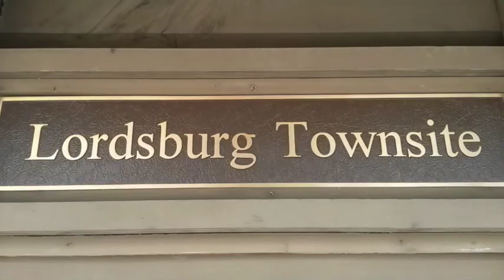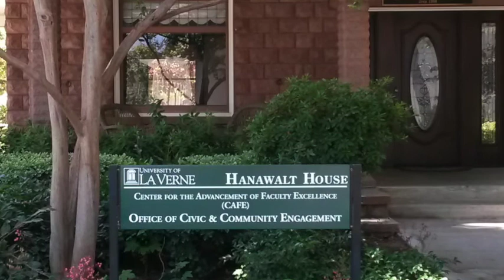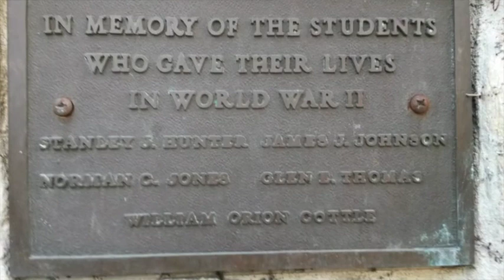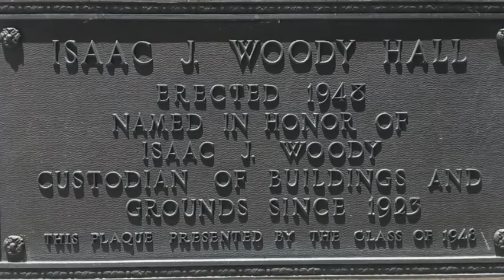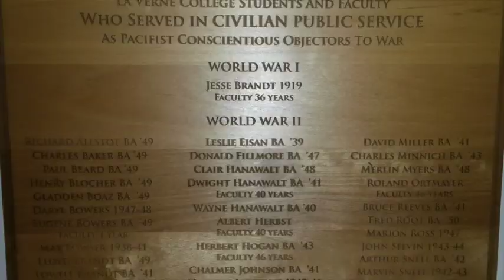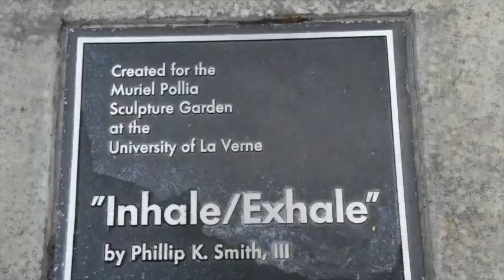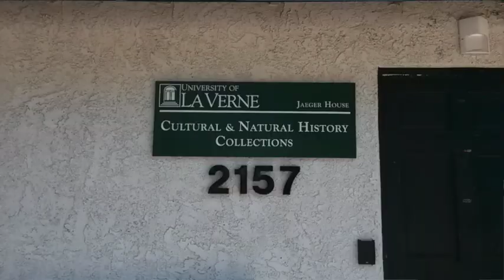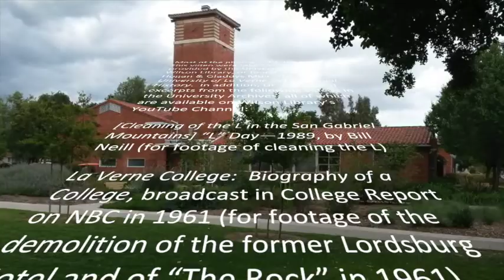University of La Verne Historical Campus Tour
This video, recorded by Professor Al Clark, captures a tour of the University of La Verne given by Anne Collier, curator of Cultural and Natural History Collections, and Ben Jenkins, archivist at Archives and Special Collections. Together, Collier and Jenkins discuss the history of various buildings and other features of campus.